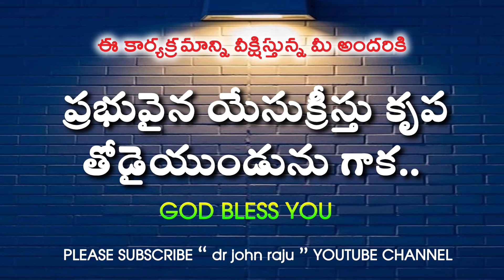స్తుతి అభిషేక ఆరాధన || అల్లవరం || రక్షణద్వారం దేవాలయం || సిస్టర్. అనిత గారు.